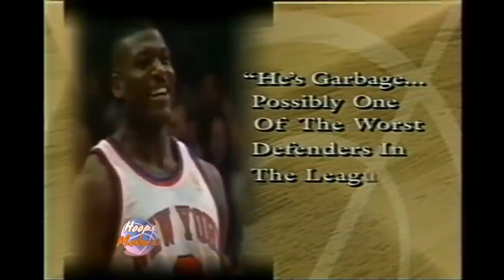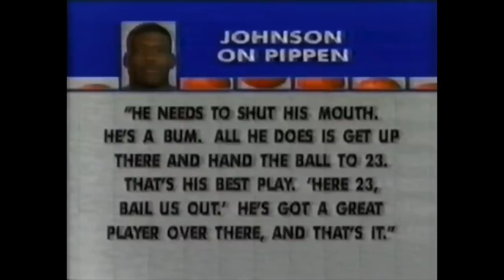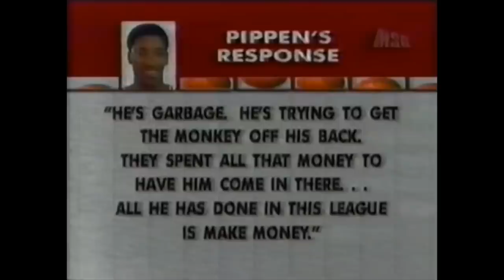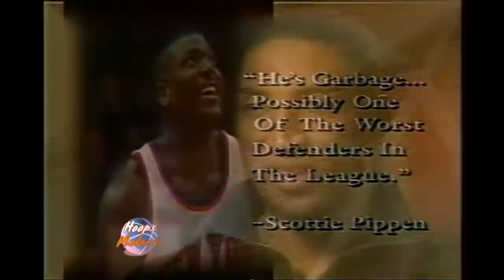The Time Larry Johnson TRASH TALKED Scottie Pippen AND It Went VERY Wrong...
The Time Larry Johnson TRASH TALKED Scottie Pippen AND GOT OWNED! - He's A BUM!